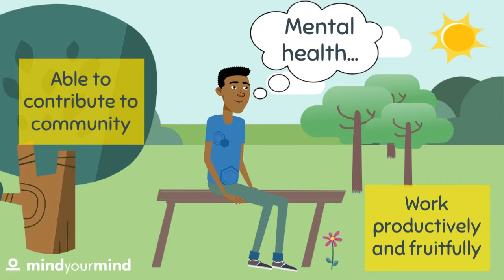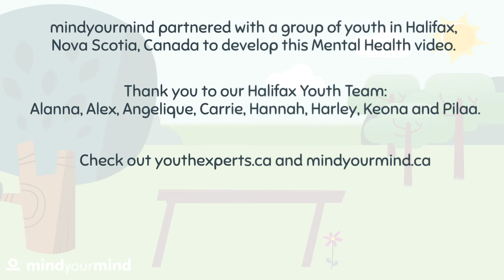Mental Health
mindyourmind partnered with a group of youth in Halifax, Nova Scotia, Canada to develop this Mental Health video. Thank you to our Halifax Youth Team: Alanna, Alex, Angelique, Carrie, Hannah, Harley, Keona and Pilaa. Check out youthexperts.ca and mindyourmind.ca.